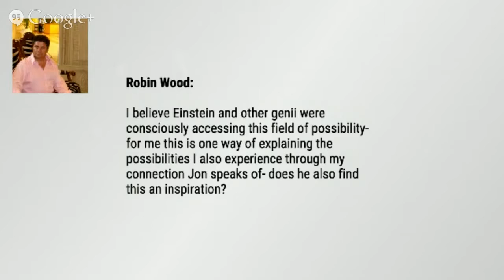About Life and death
0:00 Introduction of the show 2:20 Introduction of Jon Freeman 3:10 Please explain all those technical labels: SD, SQ21, Meshworking, etc. 6:30 First question: .

0:00 Introduction of the show 2:20 Introduction of Jon Freeman 3:10 Please explain all those technical labels: SD, SQ21, Meshworking, etc. 6:30 First question: